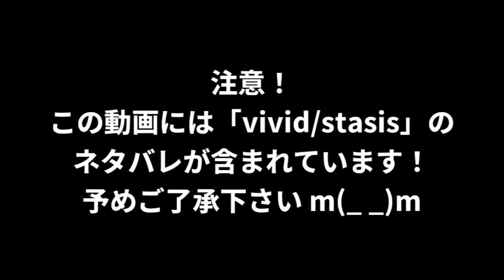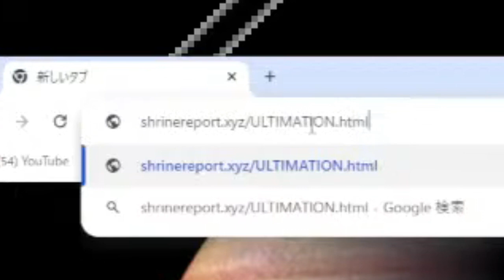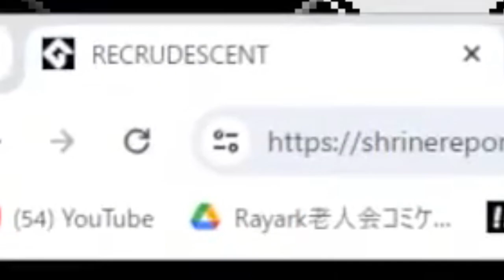【名作PC音ゲー】これが無料ゲーム！？vivid/stasis初見プレイの反応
こーーーーーーれ覇権です。
ちゃんと作られてて良い。日本の音ゲーも頑張れ。